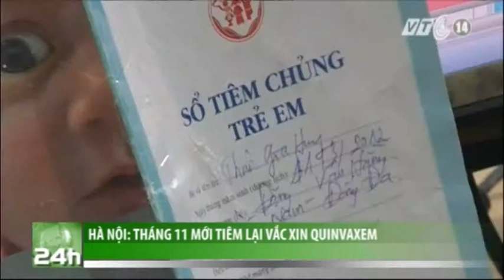VTC14_Hà Nội: Tháng 11 mới tiêm lại vắc xin Quinvaxem_03.10.2013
Hà Nội: Tháng 11 mới tiêm lại vắc xin Quinvaxem:
Theo quyết định của Bộ Y tế, văcxin Quinvaxem sẽ được sử dụng trở lại trong chương trình tiêm chủng mở rộng trên toàn quốc từ tháng 10/2013, tuy nhiên, tại Hà Nội, sớm nhất là từ đầu tháng 11/2013, loại văcxin gây nhiều tranh cãi này mới được tiêm trở lại.